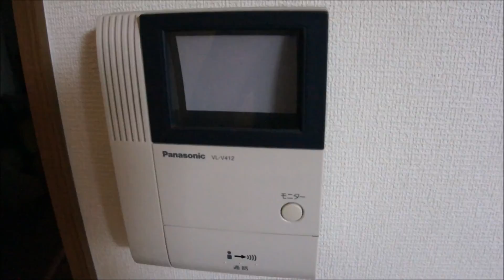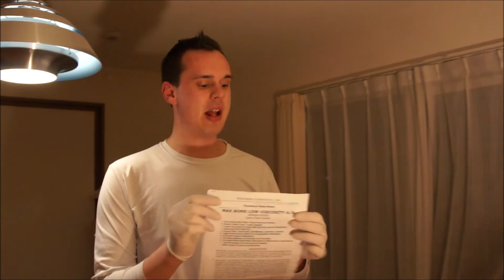Blondie Build vlog003: How to fillet with epoxy and wood flour.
This week I get my epoxy and begin the process of filleting the seems of my boat on the inside. I also show how to properly mix epoxy.